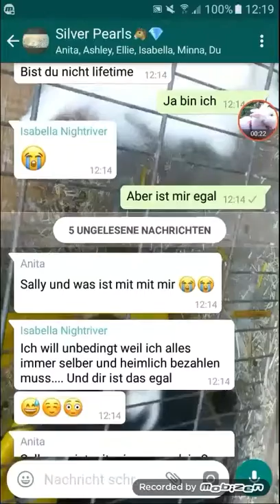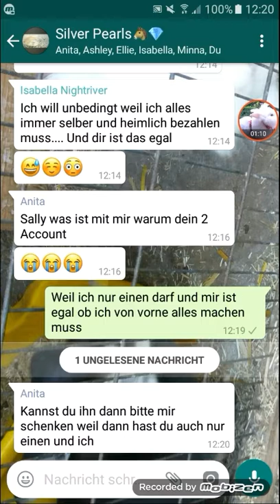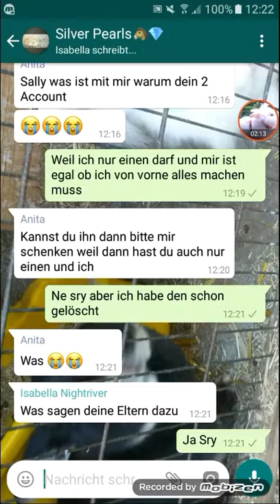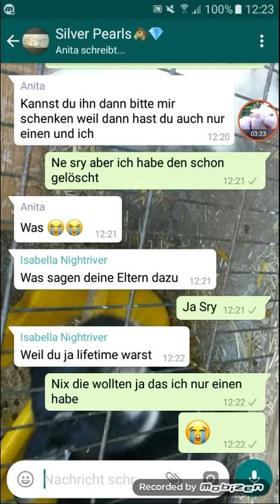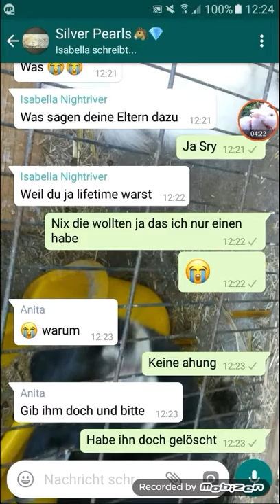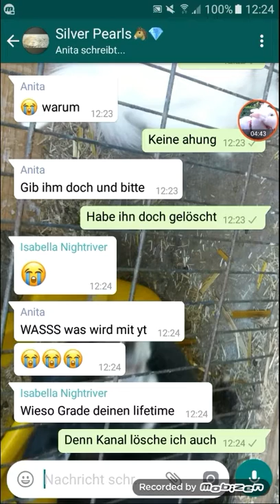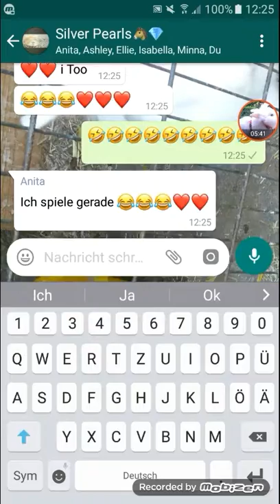Whatsapp PRANK an die Club gruppe | Viel Spaß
♡♡♡Ich bin die Beschreibung♡♡♡
Danke an
Anita und Isabella das ihr mitgemacht habt.